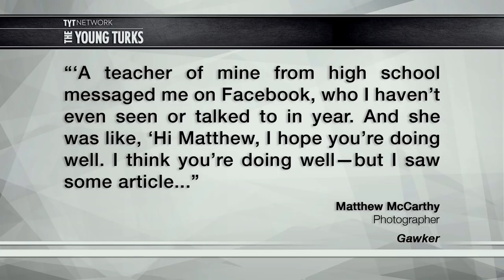Josh Duggar Sued For Using Stranger's Pic On Ashley Madison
Josh Duggar is being sued for allegedly using someone else’s picture on his Ashley Madison profile. Cenk Uygur, Ana Kasparian, and Kenny Hamilton, hosts of The Young Turks, break it down.

"Reality star Josh Duggar is unwillingly back in the headlines again after the man whose face he stole for his Ashley Madison profile filed a lawsuit against him for appropriating his image.

Saying he has been the subject of harassment — being called ‘Duggar’s boy toy” since news broke that the Christian TV star used his picture to attract women — photographer Matthew McCarthy filed suit in California, reports TMZ...

Duggar used McCarthy’s image on websites such as Ashley Madison, OKCupid and Twitter while looking for women.

In an interview with Gawker last year, McCarthy said he first became aware of the image theft when he was contacted by a former high school teacher who said she heard he was involved in a sex scandal.”*

Hosts: Cenk Uygur, Ana Kasparian, Kenny Hamilton
Cast: Cenk Uygur, Ana Kasparian, Kenny Hamilton